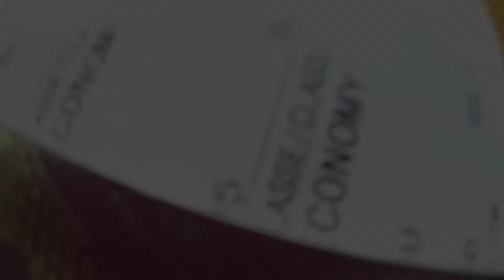Neymar Jr's Five. Лучшие моменты финала-2017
Впишем имя нашей страны в эту историю в наступившем году?